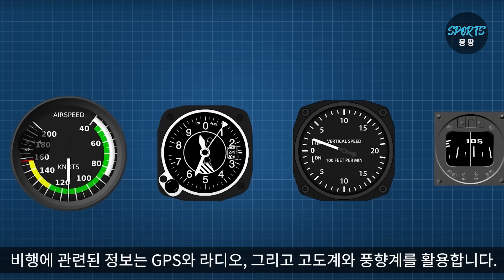동력 없이 하늘을 나는, 인간들의 끊없는 도전. 겁없는 모험. 무동력 비행 익스트림 스포츠 (자전거 비행, 우산과 풍선 비행, 스피드 플라잉, 패러글라이딩 등)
엔진이나 동력을 이용하지 않고 하늘을 나는 황당한 무동력 비행 방법들

1) 풍선
미국의 마술사 데이비드 블레인이 2020년 9월 애리조나의 한 사막지대에 시도하고 성공하였습니다.
그는 50개의 크고 작은 헬륨 풍선을 이용해 고도 7,600 미터 상공으로 날아가 스카이 다이빙을 하였습니다.  모험적인 것은 상공 2,200m를 오를때까지 그는 낙하산을 착용하지 않은 상태였다는 것. 낙하산을 풍선들 한 가운데 매달고 올라가지만, 착용은 2,200m 지점에서 할 계획이며, 그 이전까지 헬륨 풍선이 터지거나 이상기류에 말리면 낙하산 없이 추락할 수도 있습니다.
여러 개의 무게추를 지니고 올라가는데, 일정 지점마다 그 무게추를 한개씩 떨어뜨리면서 풍선의 상승을 통제합니다.
2,200미터 지점에 도달하여 낙하산을 착용하고. 거의 한시간을 올라가서 7,600미터 지점에 도달한 후, 자유낙하를 시작합니다.
인류가 한번도 실행하지 않았던 풍선을 달고 하늘을 날아오르는 실험은 이렇게 성공합니다.

2) 인간동력 (자전거 동력)
자전거 페달로 프로펠러를 돌리고, 그 인간 동력과 공기흐름을 이용해 하늘을 비행하는 방법입니다. 오래동안 높이 날지는 못하지만 순순한 인력 동력만으로 비행이 가능하다는 것을 증명하였습니다. 높이 날으는 것을 연구하는 단계에 있으며, 운전자의 체력에 의존하기 때문에, 페달을 멈추면 급격히 추락하거나 비행체가 부서질 수 있습니다.

3) 스피드 플라잉
스피드플라잉은 패러그라이딩과 낙하산의 요소를 결합한 새로운 하이브리드 스포츠입니다. 말하자면 패러그라이딩으로 산비탈 경사면이나 지면에 바짝 붙어 빠르고 스릴 넘치게 라이딩하는 것인데, 매우 위헙성이 큰 익스트림 스포츠입니다.  최고속도 150km, 평균시속 80km 로 고속 비행이 가능합니다. 실제로 이 스포츠를 하다가 사망한 사람이 많다고 합니다.

4) 종이비행기, 글라이더
글라이더는 엔진의 힘을 빌리지 않고 활공하는 비행기로, 무동력 비행의 대표격입니다. 마치 종이비행기를 타고 있는 원리인데요, 이 글라이더는 동력이 없이도 상승기류나 기압차, 풍향을 이용하여 상승/하강하며 고도를 조정할 수 있습니다.
가벼워진 탄소섬유와 컴퓨터 도움으로 최근 성능이 좋아진 글라인더는 몇백킬로미터를 자유비행한 기록이 있습니다. 순전히 공기역학을 이용하여 하늘을 비행하는 글라인더 (조지케일러의 글라인더 최초 성공)는 너무 가벼워 직접 들고 조립할 수 있다.
조정은 날개를 움직여 방향을 조절하는 핸들과 GPS, 고도계와 풍향계면 충분하죠. 최근에는 컴퓨터 역학장치가 부착되어 풍향을 더 잘 이용하고 오랫동안 난다고 합니다.
이륙은 발로 하거나, 차가 띄워거나. 비행기가 끌고 가죠. 사람이 해도 되는데, 연을 날리듯이 띄워주기만 하면 된다.  착륙은 바퀴달린 브레이크 또는 스키드로 하는데, 직접 발로 하는 경우도 있습니다.

5) 열기구 (헬륨풍선)
열기구는 엔진이나 동력 사용없이, 풍선에 열을 가해 팽창된 공기력으로 비행하는 방법입니다. 비행기보다 높게 오를 수 있다는 것이 특징입니다. 2016년 러시아의 열기구 선수이자 탐험가인 68세의 표도르 코뉴호프는 일생의 꿈이었던 열기구 세계일주에 도전해 34,000km 의 대장정을 11일 4시간만에 성공해 내며, 세계최고의 기록을 세웁니다. 호주에서 출발하여 남극의 11km 상공에서 영하 56도의 온도를 극복하고, 거의 잠을 자지도 못하면서 3kg의 식량과 100리터의 식수만으로 버틴 기록이어서, 인간의 한계를 극복한 대기록으로 인정받고 있습니다.

6) 윙슈트
윙슈트는 높은 지대의 베이스에서 점프하거나 공중에서 비행기로 낙하하여 윙슈트의 공기 저항력을 이용해 비행하는 익스트림 스포츠로 저비용, 솔로비행의 대표주자입니다. 유유히 비행하는 것처럼 보이지만 실제로는 엄청나게 빠른 속도로 낙하중이죠. 착륙할때는 낙하산으로 합니다. 낙하산을 이용하지 않고 그냥 착륙하는 모험을 하는 사람들도 있습니다. 사망율이 매우 높다는 것이 단점입니다.

7) 그밖의 헬륨기구에서 특수 제작한 우산을 들고 뛰어내려 우산비행을 시도한 사람도 있습니다. 우산 비행중 우산대가 부러져 최종적으로는 실패하였다고 합니다.

제트엔진과 드론을 이용한 솔로비행은 현재까지 많이 개발되어 있습니다. 안정성 문제로 상용화가 된 것을 별로 없지만, 제트슈트, 제트맨 (제트윙), 제트팩 등 제트 엔진을 이용한 방법과 플라잉 호버보드, 호버 바이크등 드론을 이용한 비행체가 개발되었습니다.

Kevin MacLeod의 Artifact - The Dark Contenent
Song : Mike Chino - Inner Peace